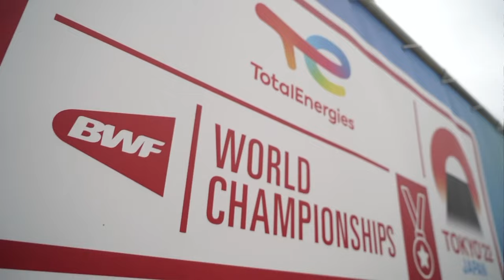BWF World Championships 2022 | Viktor Axelsen (DEN) [1] vs. Kunlavut Vitidsarn (THA) [16] | F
Viktor Axelsen (DEN) [1] vs. Kunlavut Vitidsarn (THA) [16]